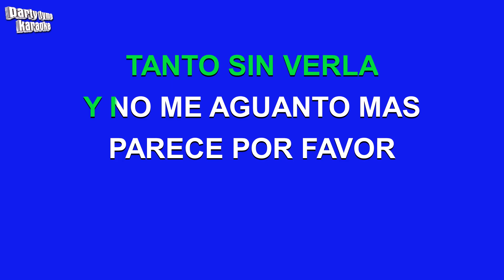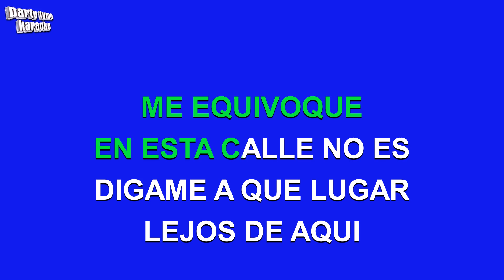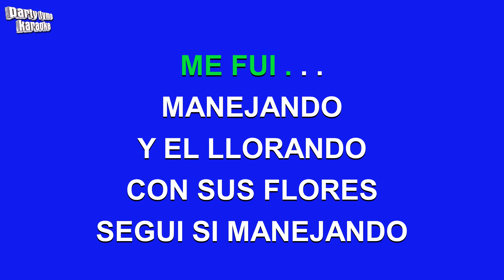Joan Sebastian - El Taxista (Versión Karaoke)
Versión karaoke de 'El Taxista'